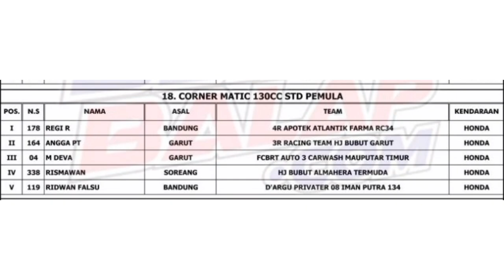RACE Corner Matic 130 cc STD Pemula❗️Road Race Brigif Cimahi 17 Juni 2023